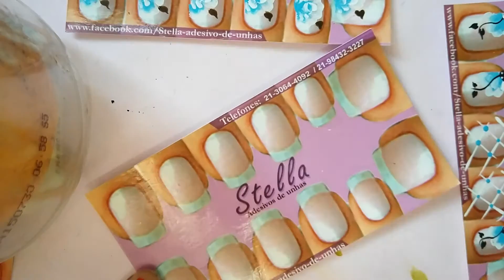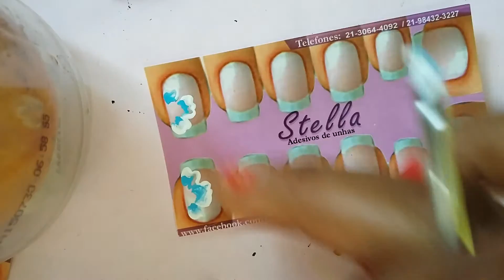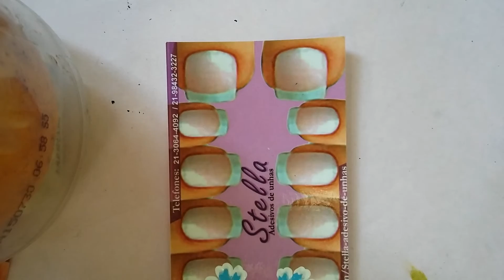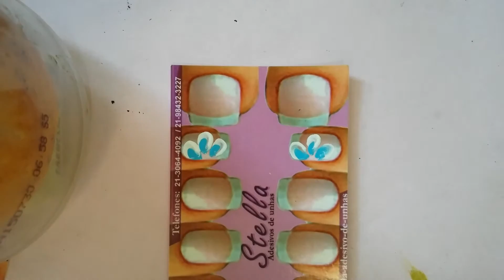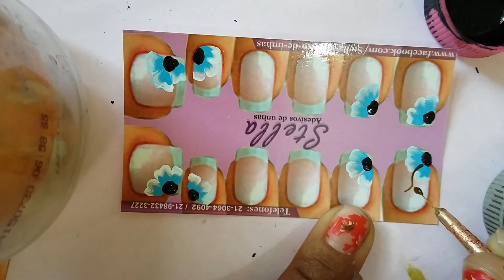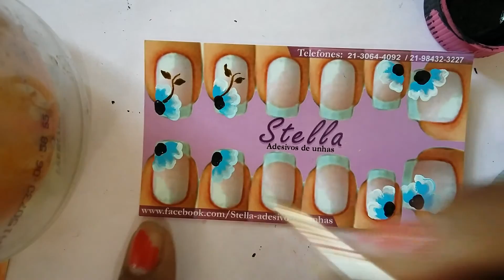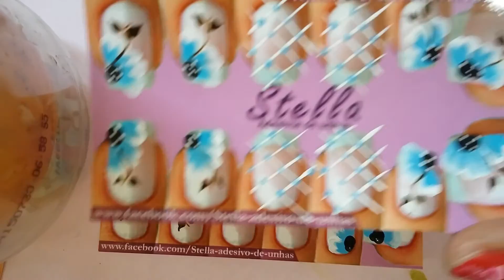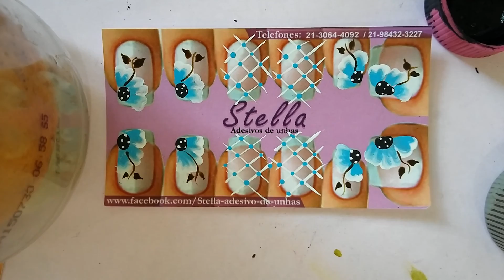Flor carga dupla, estilo one strok- como fazer adesivo de unha mais vendido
Qualquer duvida que ficou é  só  perguntar!  Não  se esqueça  de se escrever no canal.